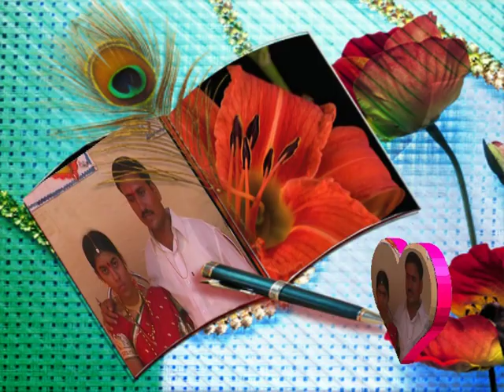Bhimanna K Marriage Video3